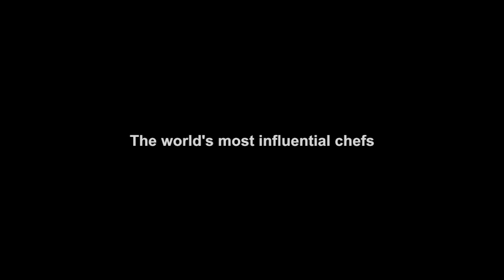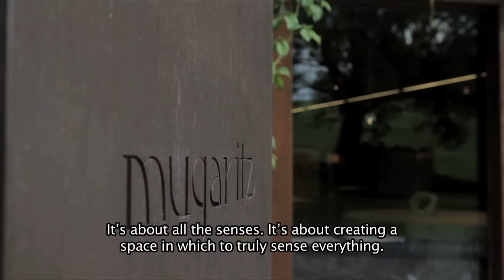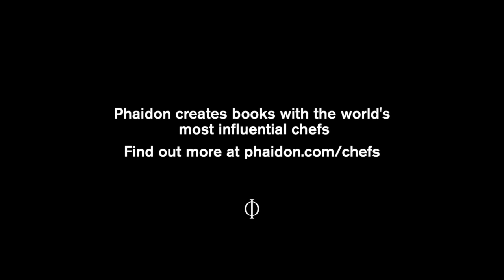Phaidon's influential chefs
This film celebrates the rostrum of gastronomic talent published by Phaidon.